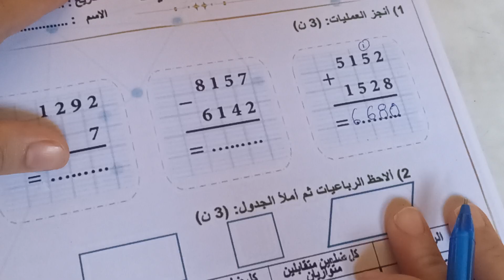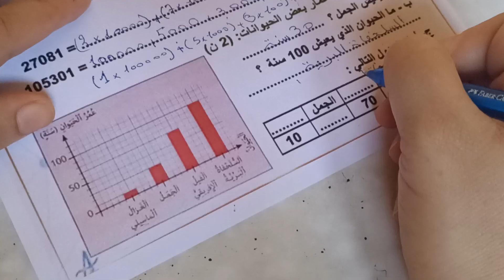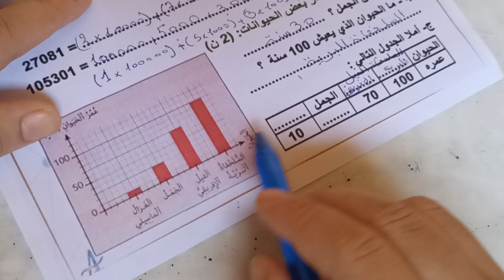الفرض الأول في الدورة الأولى مادة الرياضيات المستوى الرابع